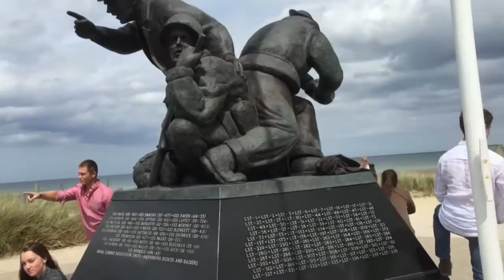20150531 Europe Day Recaps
Filmed By: Tyler Wilson
Edited By: Tyler Wilson